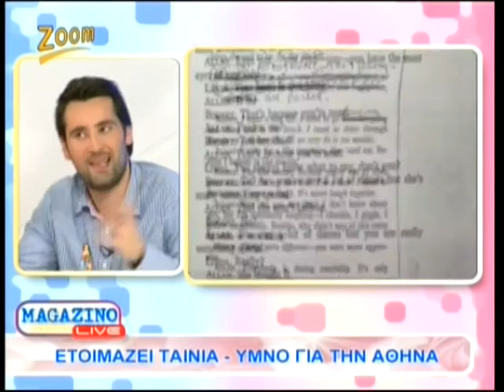Magazino Live- Woody Allen